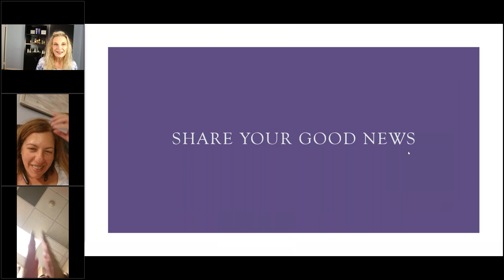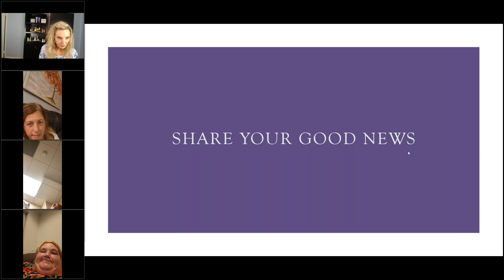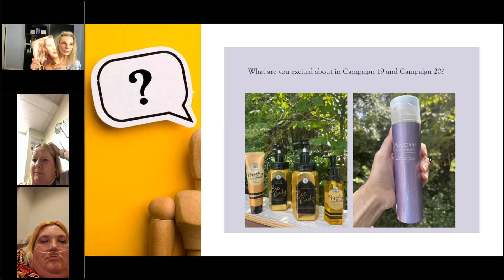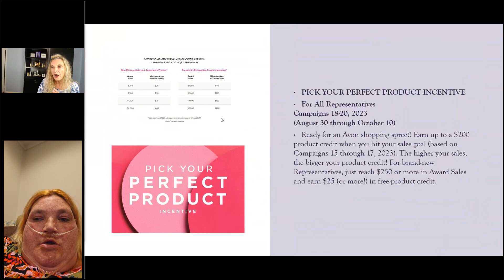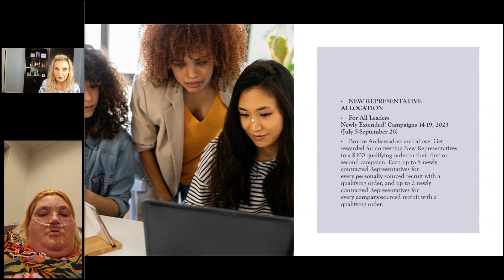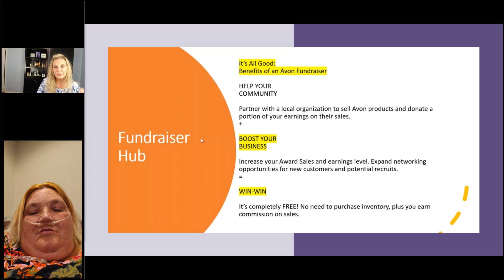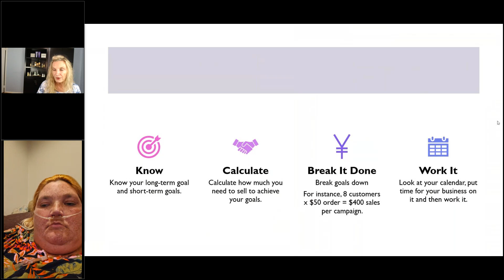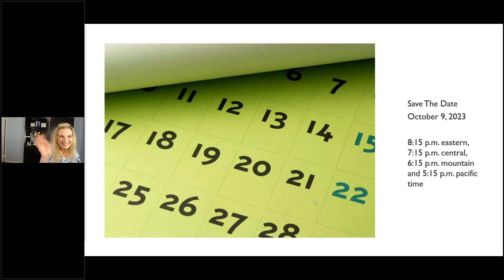Avon September Team Chat 2023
Team Chat for September sharing Team Good News, insight and business building ideas for Avon Representatives. Let me know your good news.